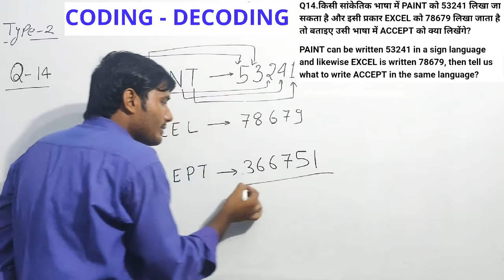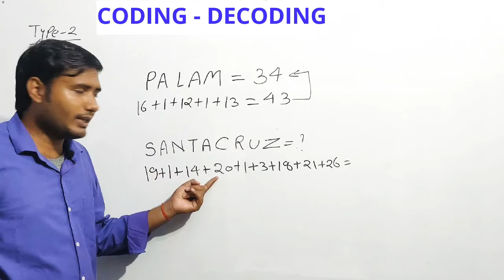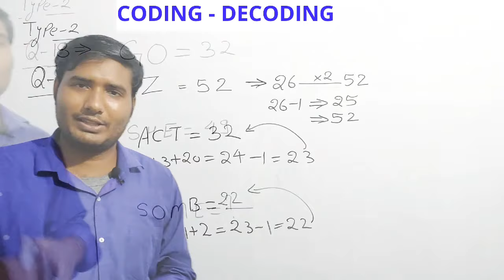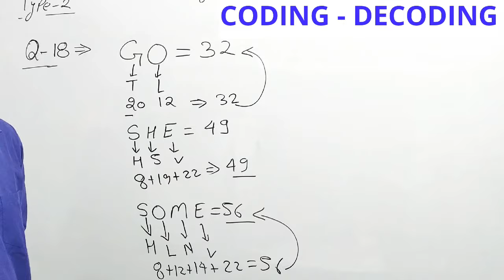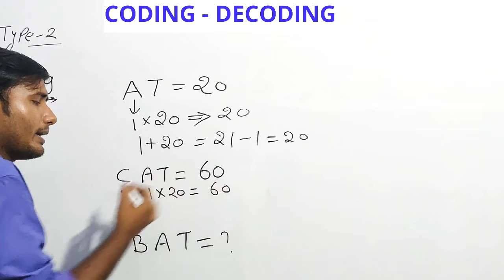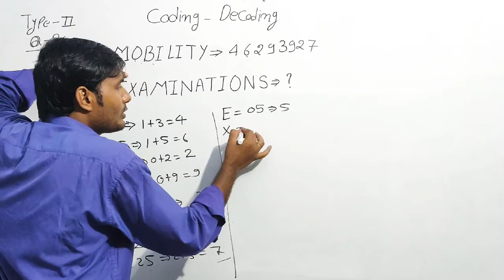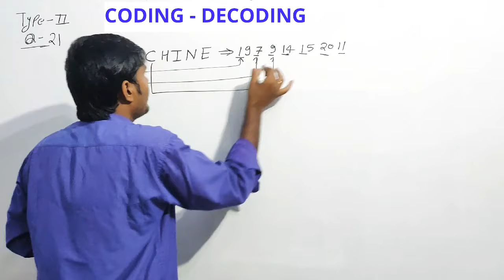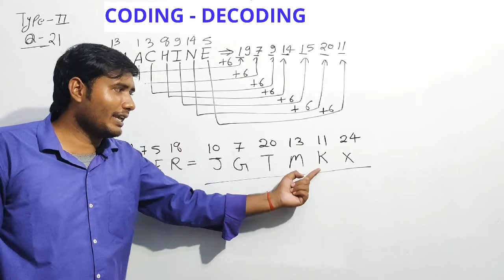CODING-DECODING PART-3,STET,KVS,BEO,BHU BA/B.Ed/BALLB/LLB/B.Sc AG/,SSC,BANK,RAILWAY,UPP/SI, LEKHPAL.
BY ROSHAN SIR.

टेस्ट के लिए टेलीग्राम ग्रुप ज्वाइन कर सकते हैं जिसका लिंक 👇👇👇👇👇
या टेलीग्राम पर सर्च करें.
MATH'S BY ROSHAN SIR.